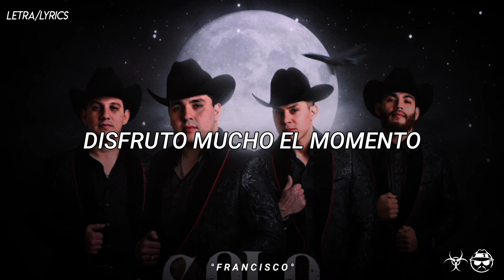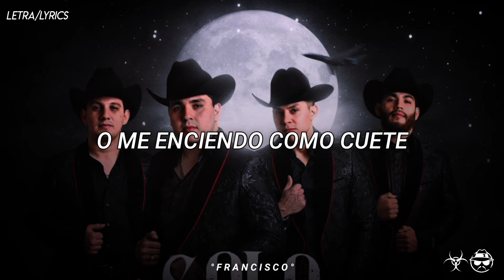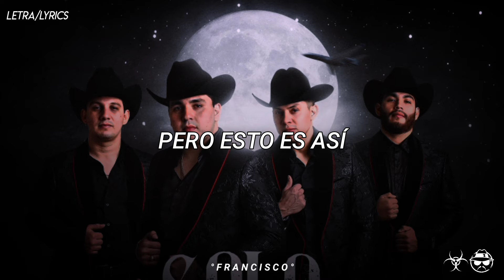Así Nací - Grupo Marca Registrada [LETRA]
📀 Interpretada por: Grupo Marca Registrada
📀 Álbum: Haciendo Magia
📀 Compuesta por: Fidel Oswaldo Castro Valenzuela
📀 Sello: RB Music / Interscope Records

Music Lyric Video by Grupo Marca Registrada performing "Así Nací".